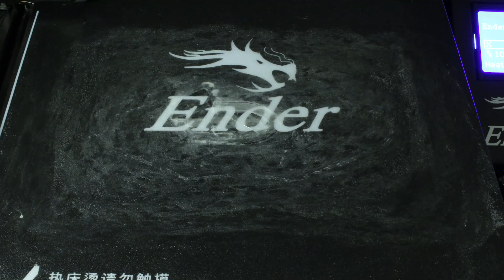COMMENT RATTRAPER UN FAIL IMPRIME EN 3D ET PAS QUE SUR LA ENDER 3 CREALITY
Dans cette vidéo, je vais vous montrer comment rattraper un FAIL lié à des supports qui ne veulent pas rester collés sur la plaque. Plutôt que de reprendre votre impression, regardé comment la continuer facilement et simplement ;)

🖖 LES RESEAUX

👉 Filament blanc

👉 Tapis anti-vibrations